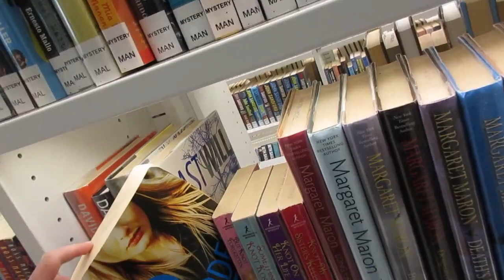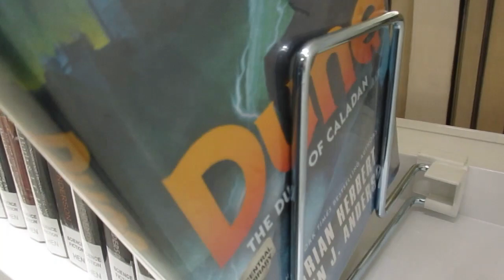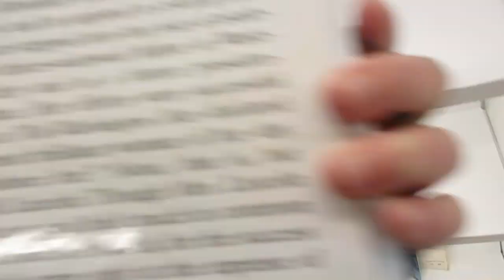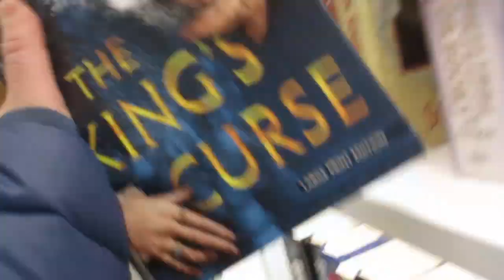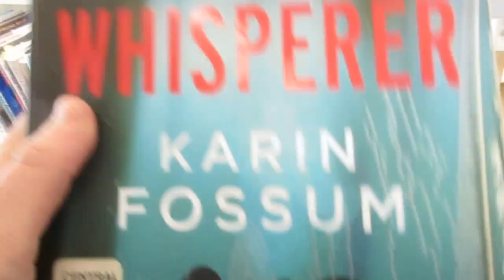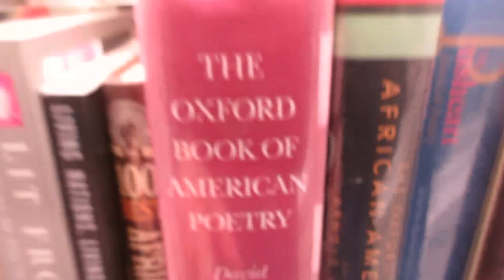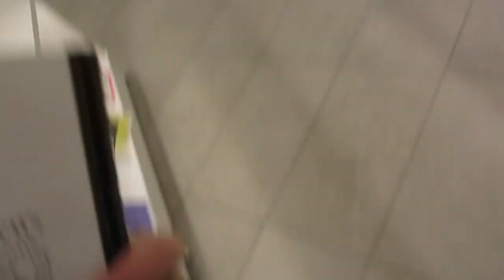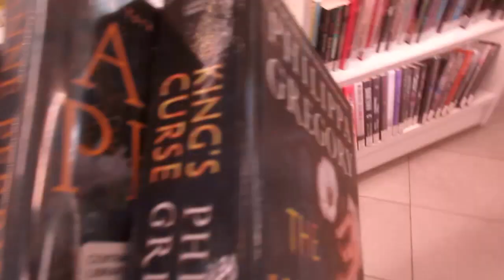GETTING LIBRARY BOOKS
Hello all! I'm sorry for the delay for the video! Yesterday, didn't worked out for me to edit but here it is! In this video, we're going to get some library books!

Vlog Channel: @katiepostie

MY SEQUEL!